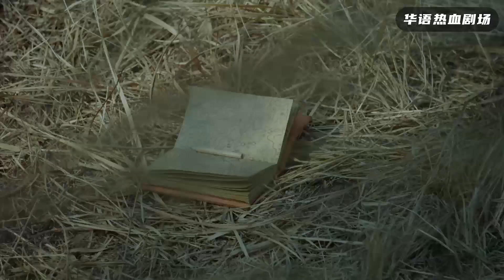敌军将队友包围，炮神校准角度并设3分钟倒计时自动开炮，1000米外精准击中100个敌军！